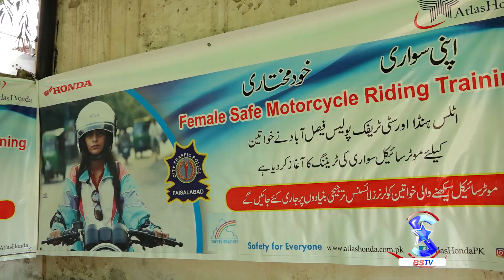Female Safe Motorcycle Riding Training